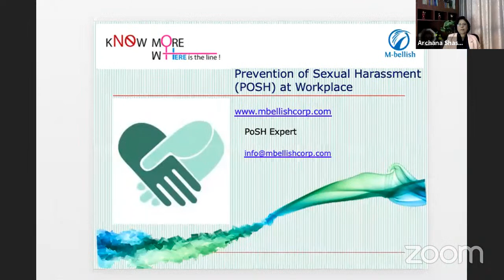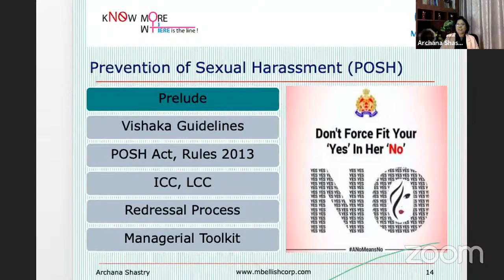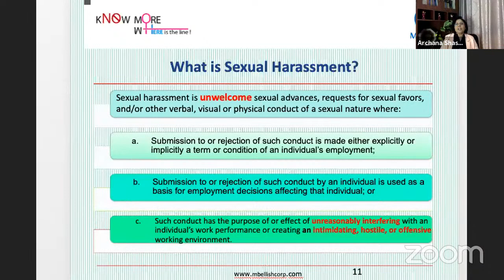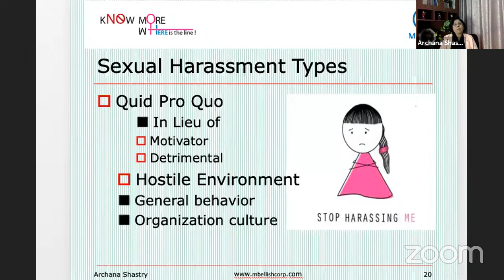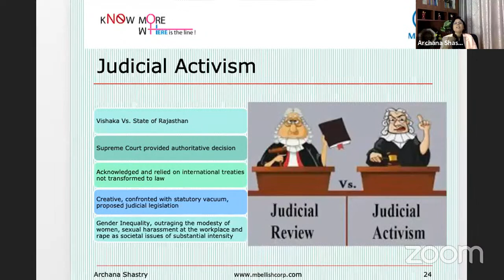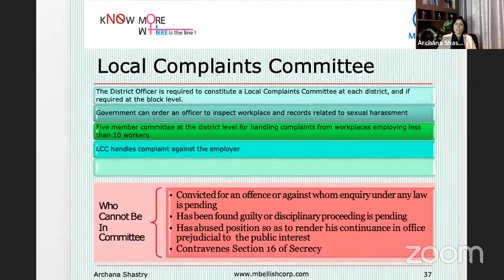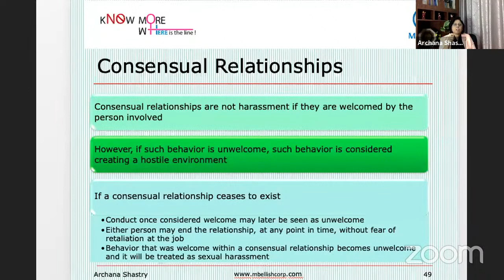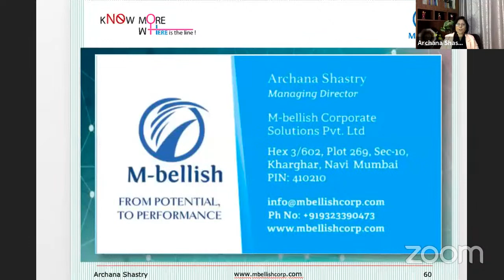Prevention of Sexual Harassment of Women at Workplace Act, 2013